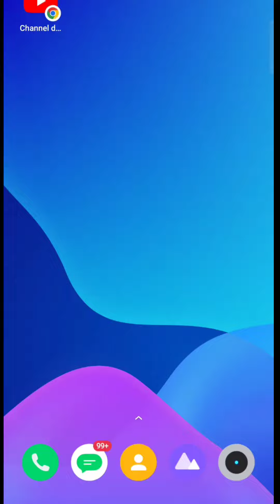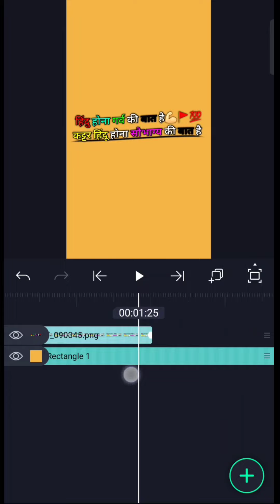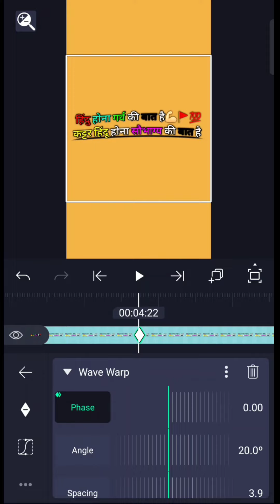How To Make Instagram Trending Shayari Reel | Instagram Reel Kaise Banaye